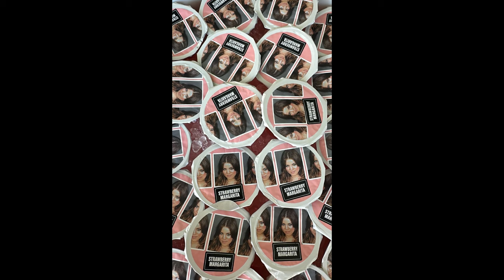How Khloe Kardashian's 40th Birthday Went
The events of Khloe Kardashian's 40th birthday. In this celebrity and entertainment news update.
The co-founder of Good American, who turned 40 on Thursday, June 27th, celebrated her birthday in style by throwing a pool party for her closest friends and family, which included a large number of Kardashian-Jenner children and grandchildren. Khloe also made sure to record all of the flower bouquets she had gotten, from Scott Disick, Malika Haqq, Rob Kardashian, mom Kris Jenner and Corey Gamble, and many more.